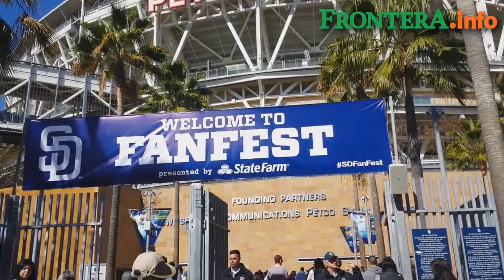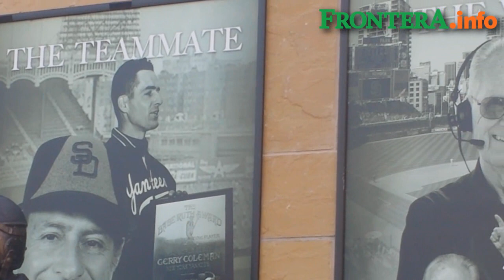San Diego Padres Fan Fest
Los Padres de San Diego abrieron las puertas de su casa, Petco Park, a toda la fanaticada del sur de California y Tijuana en el FanFest 2014.